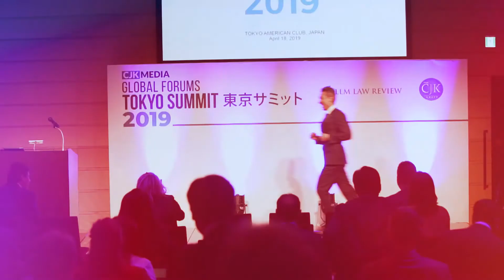The Saya Awareness Show: Cybersecurity & Sierra Leone, Nigeria & South Africa